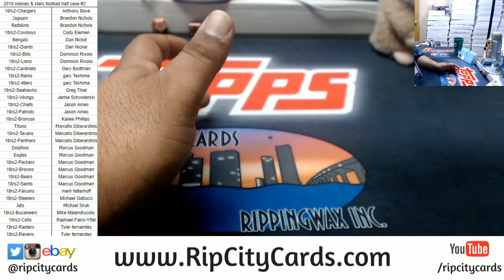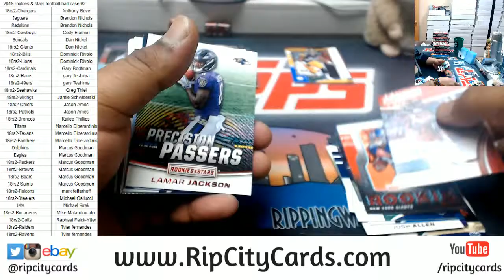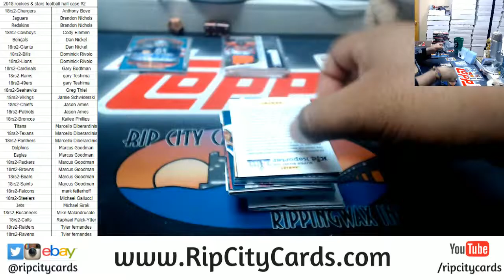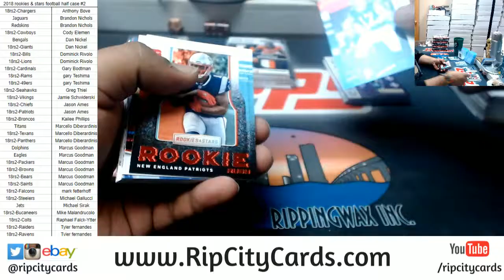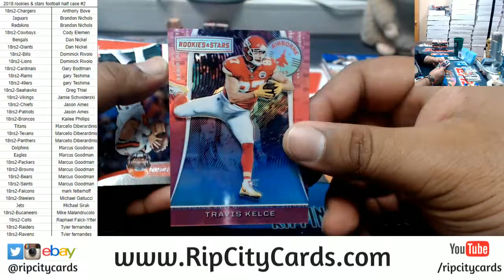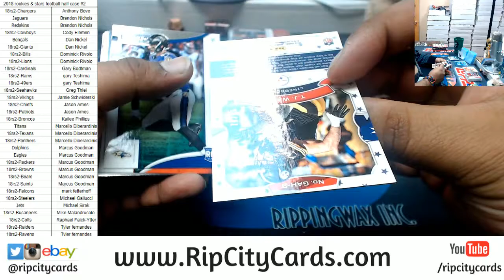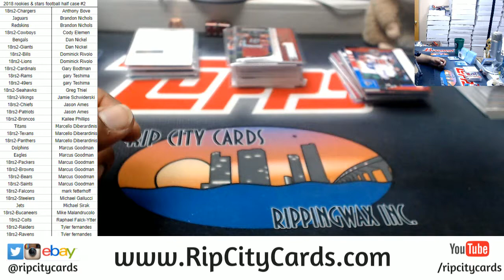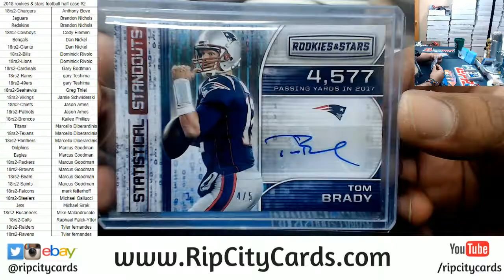2018 Rookies & Stars Football Half Case #2 RCC